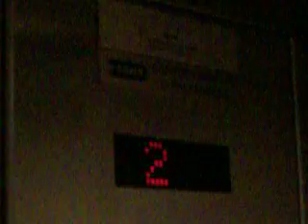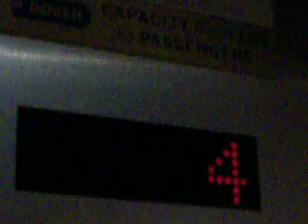Dover Holed & Busy Hydraulic Elevator at Banner Desert Hospital "A"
A-OK for the elevator at the far end of the hospital. The elevator is busy sometimes as staff travel in and out of the elevators. The security level is sometimes strict in this wing sometimes. Lobby is labeled as "1R". There is some confusion of the floor numbering between 1 and 1R (labeled as L).

==Banner Desert "A"==
Manufacture: Dover
Elevator Type: Holed Hydraulic
Capacity: 5000 lbs. (2300 kg)
Year Manufactured: 1996
Elevator Bank Size: 2
Floors Served: 4 (1/1R, 2, 3, 4)
Speed: 125 FPM (0.6 m/s)
Death Trap Level: None to few
Security Level: Medium